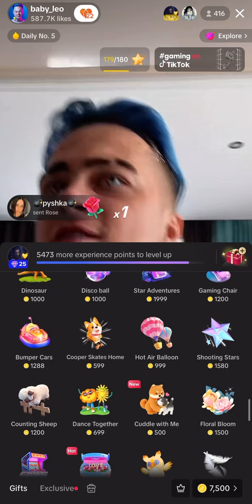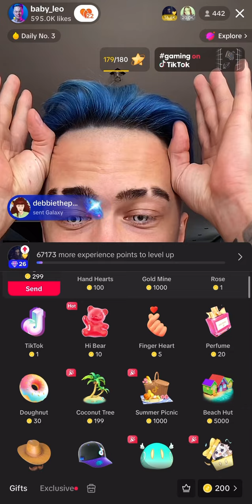👑👼🏻👑💛👑 Leo’s back home! • Leo’s DROP PARTY 🎉 Part 1 • 25th of June 2023 👑💛👑👼🏻👑